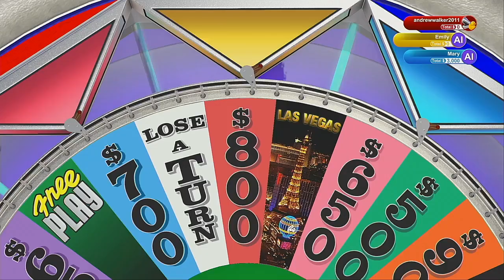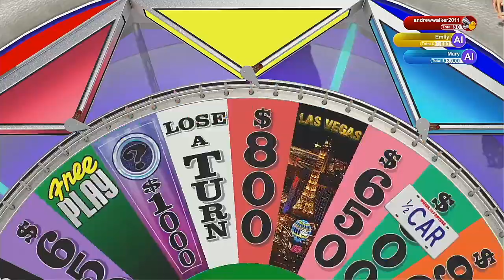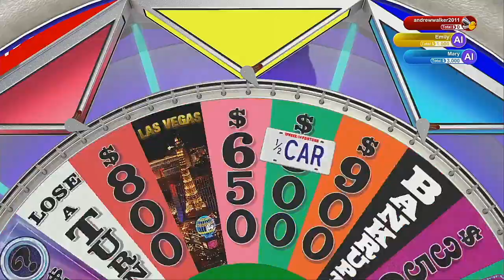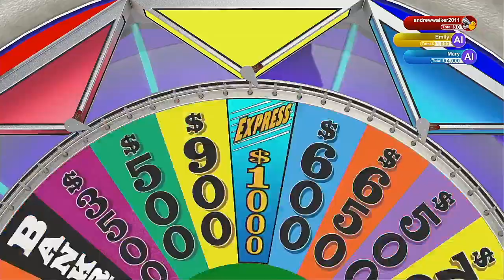Wheel Of Fortune 2021 Season Episode 10